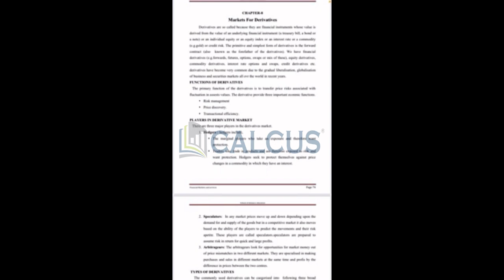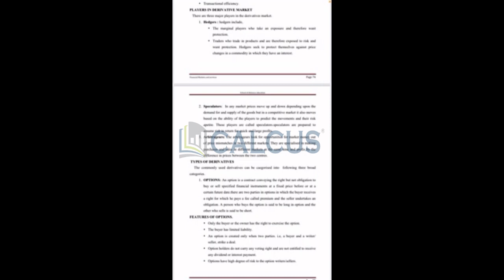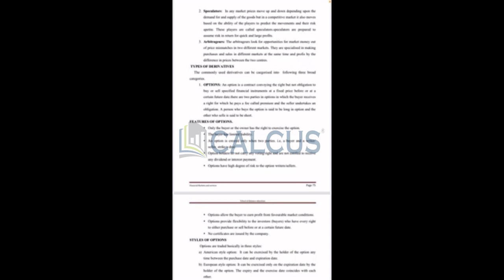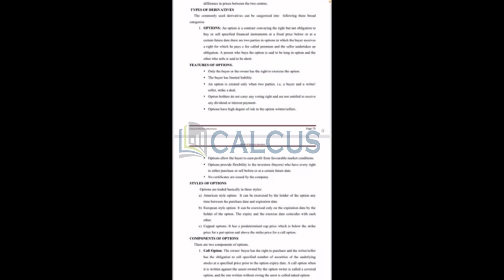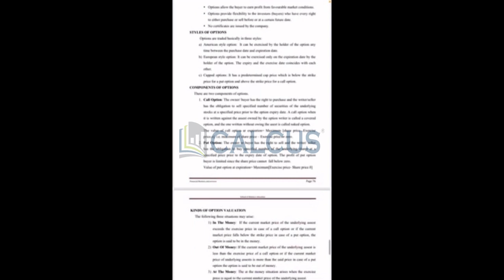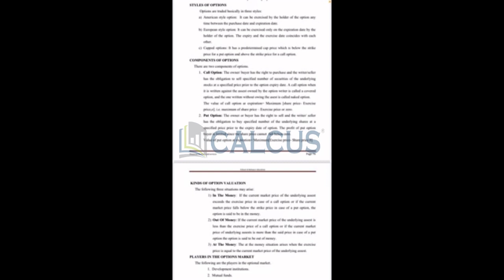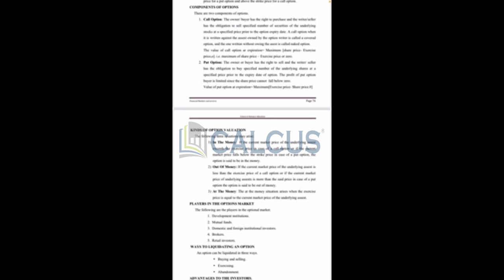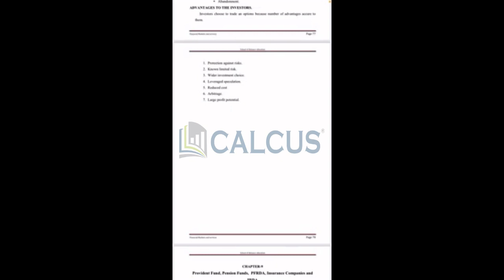CHAPTER 8 MARKET FOR DERIVATIVES 6th semester B com University of Calicut exam special